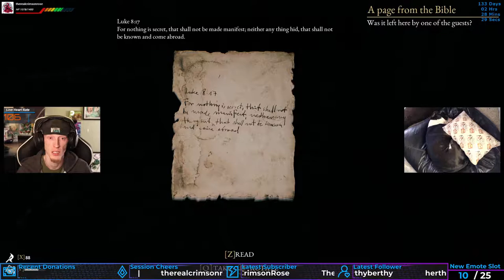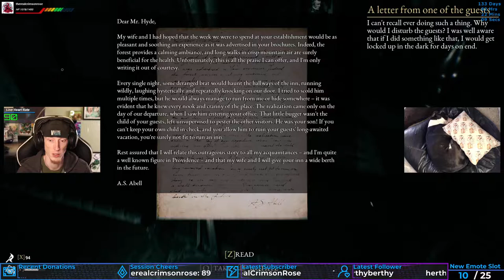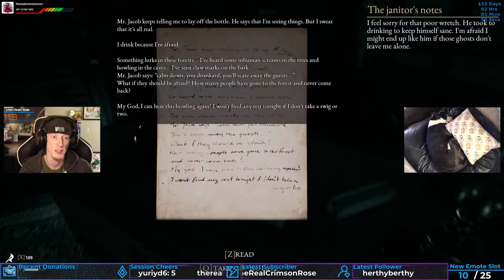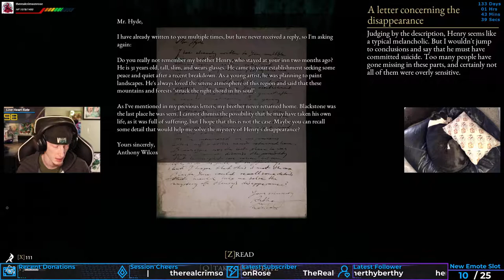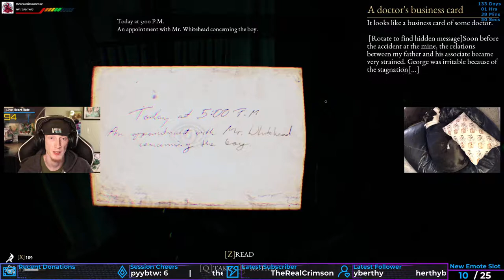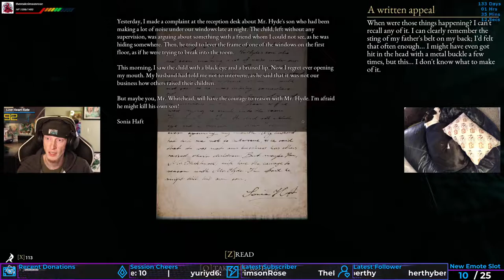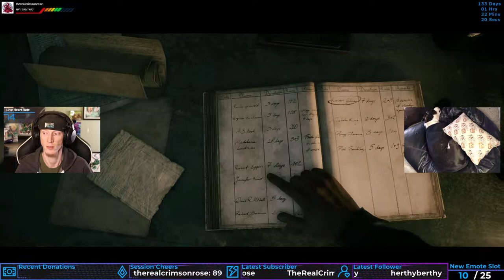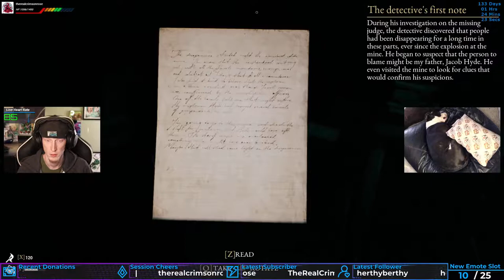Chapter 6 | The Beast Inside #6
Ghosts of inn's past.